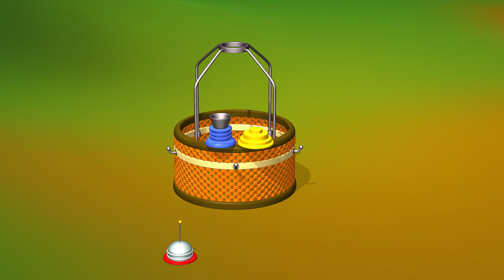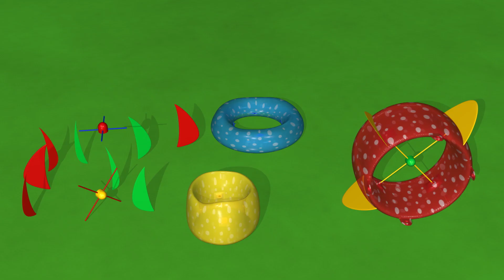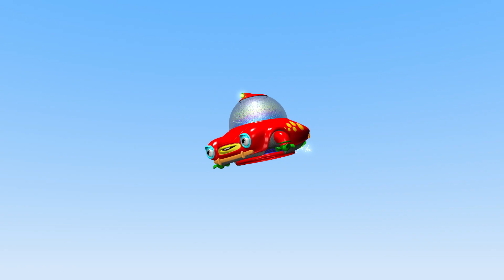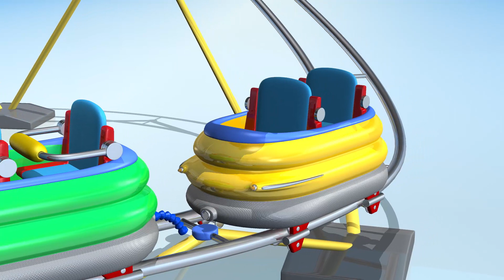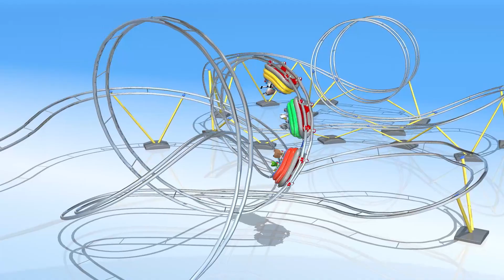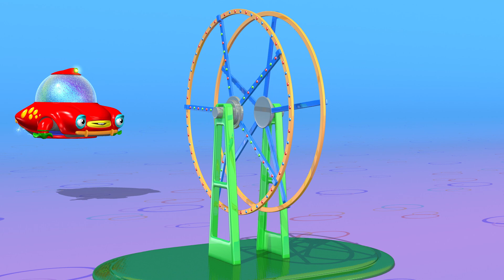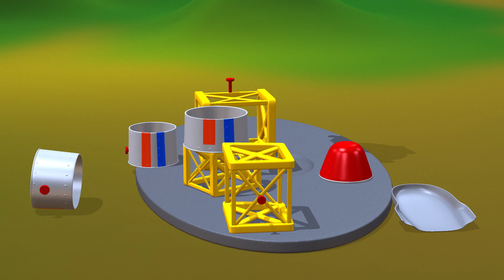Haut dans le ciel | ULM | Compilation | TuTiTu En Francais